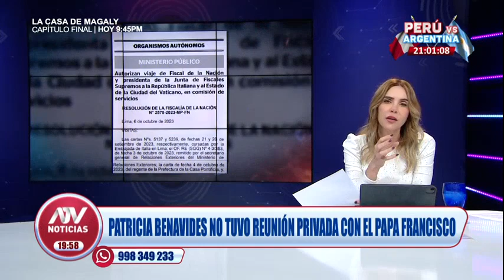Fiscal de la Nación descarta haber tenido reunión privada con el Papa Francisco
Indicó que su estancia en Europa se debió a una invitación por parte del gobierno italiano.